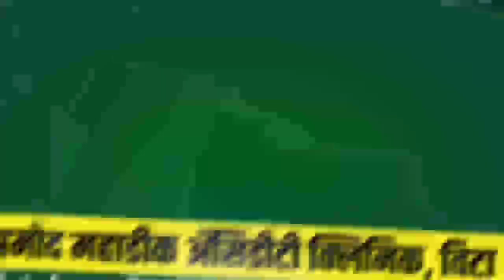शंभूराज देसाई यांचा प्रकाश आंबेडकरांना इशारा